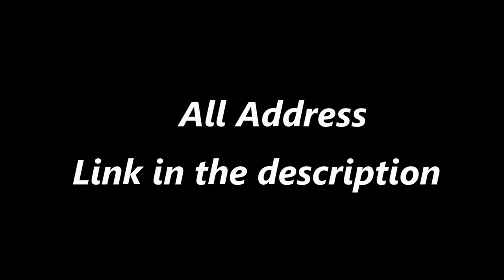South Shridi Sai Baba Temple | Brahma Temple | Tirunelveli Vairamaligai Food VLOG | THINKBEYONDTAMIL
south shridi temple : 474/5A, Akkaraipatti Kariyamanickam Road, Near poosari kottamSamayapuram Mannachanallur, TK, Thathamangalam, Tamil Nadu 621112

Brahma temple : Thirupattur, Tamil Nadu 621105

Vairamaligai Hotel : SH 40, Murugankurichi, Thimmarajapuram, Tirunelveli, Tamil Nadu 627003

Udipi ruchi : 102/19, Chennai Trichy NH Sengurichi, Village, Ulundurpet, Tamil Nadu 606115

vairamaligai hotel in thirunelvelu!! wrongly mentioned as trichy